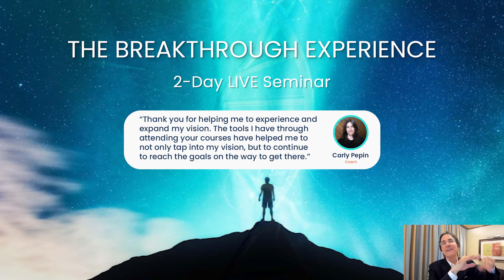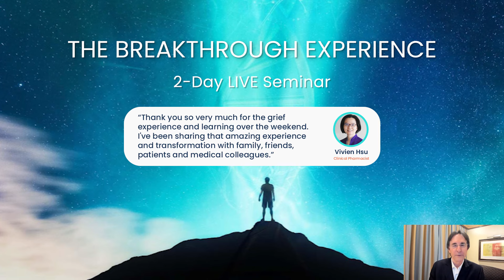What is Love? | Dr John Demartini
About This Video:
True love emerges from a state of emotional balance. The heart opens only when the mind becomes consciously equilibrated, while imbalanced emotions close it down. Take a deeper look into the truth of love and wake up to the possibility that there's a hidden order and intelligence behind it all.

Prefer to read the article?

⌚ TIME STAMPS:
00:00 - Intro
00:28 - Persona and facades
03:35 - Authenticity
06:29 - Back to balance
11:52 - Subjective bias
15:14 - A synthesis and synchronous of opposites
19:22 - You don’t need improvement
23:11 - The Breakthrough Experience